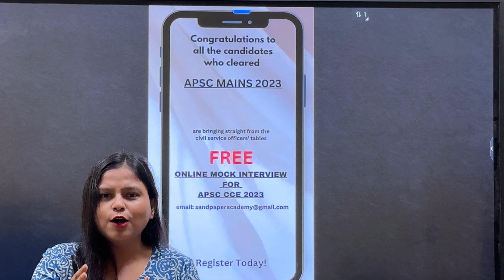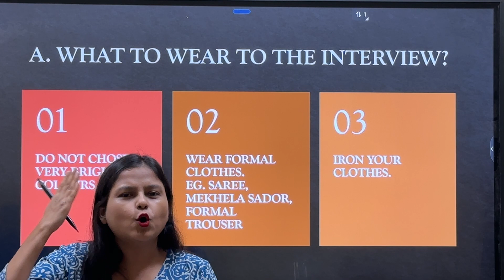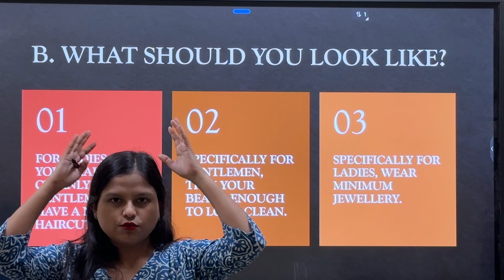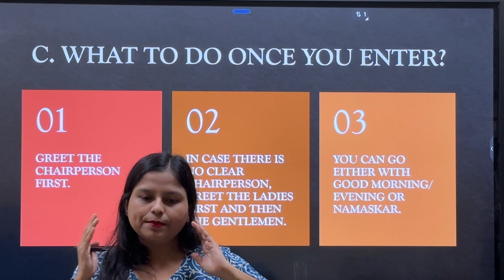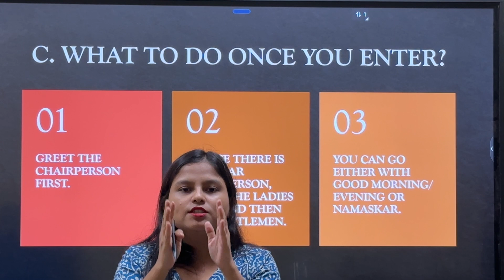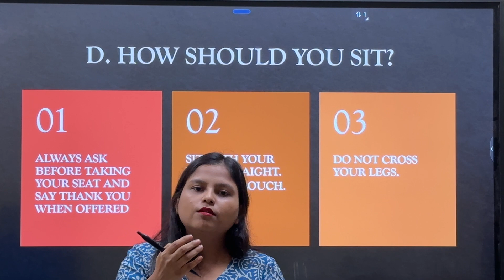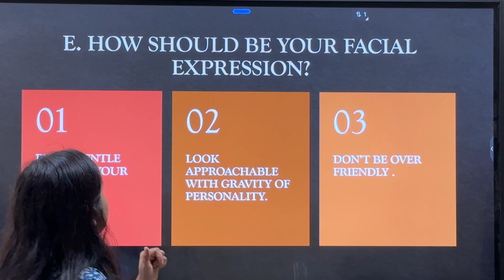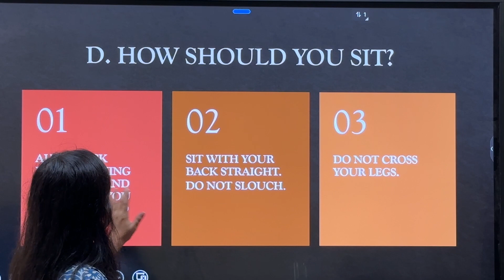HOW TO ACE YOUR APSC INTERVIEW ? Part-I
This video contains the first part of the strategies to ace your interview of APSC.